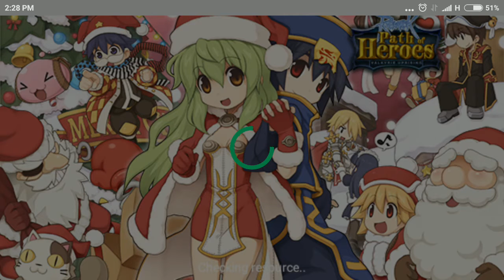RO: path of hero " quest hunt"